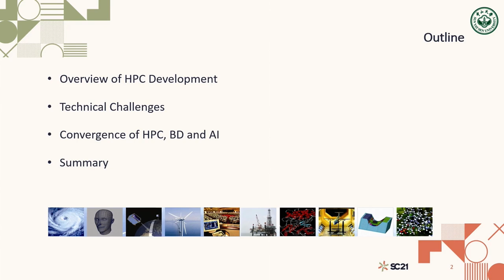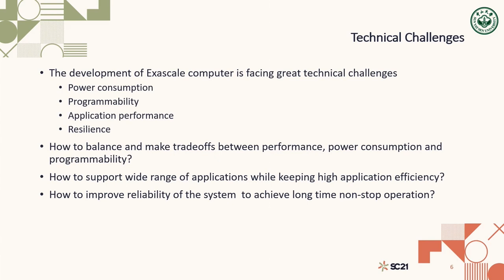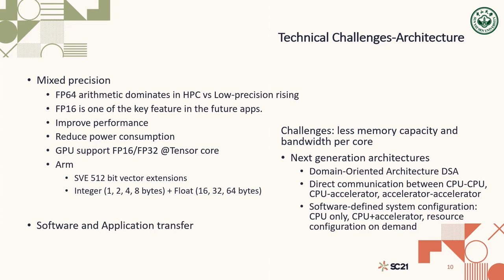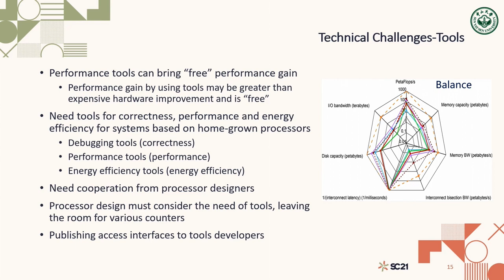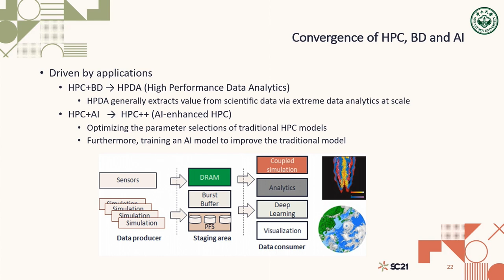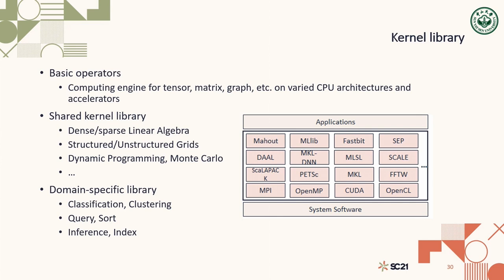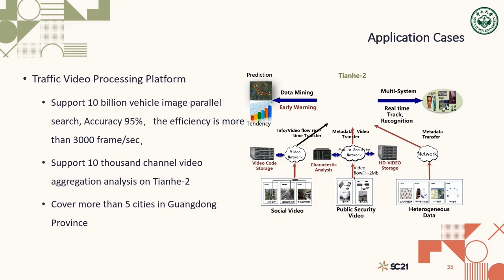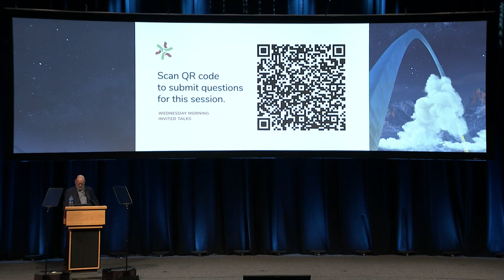SC21 Invited Talk: Yutong Lu, High Performance Convergence Computing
High Performance Convergence Computing

Supercomputing technology has been developing very fast, and has impacted science and society deeply and broadly. Computing-driven and data-driven scientific discovery has become a necessary research approach in global environment, life science, nano-materials, high energy physics and other fields. Furthermore, the rapidly increasing computing requirements from economic and social development also call for the power of next generation supercomputing systems. Nowadays, the development of computing science, data science and intelligent science has brought new changes and challenges to HPC systems, technologies and applications. The usage mode and delivery mode of cloud computing is also attractive to supercomputer users. The design of future supercomputing systems faces many challenges, that include architecture, system software, and application environment. This talk will analyze the features of HPC, Big Data and AI application use cases and usage modes of current supercomputing centers. and then discuss the design of capable platform for high performance convergence computing systems.

Presenter
Yutong Lu; Sun Yat-sen University, Guangzhou, China; National Supercomputer Center, Guangzhou

America's Center, St. Louis, MO